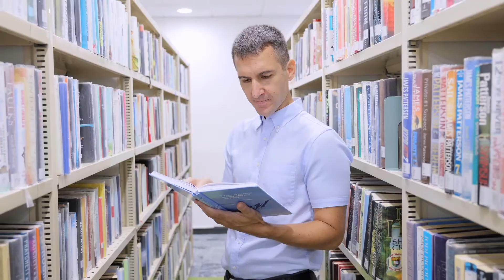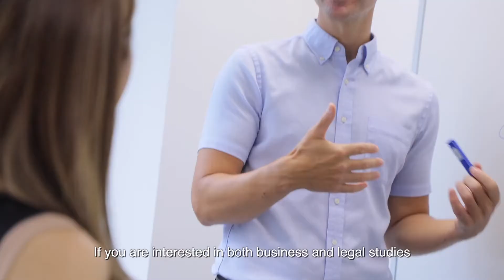HKU BBA(Law) and Bachelor of Laws [BBA(Law)&LLB]